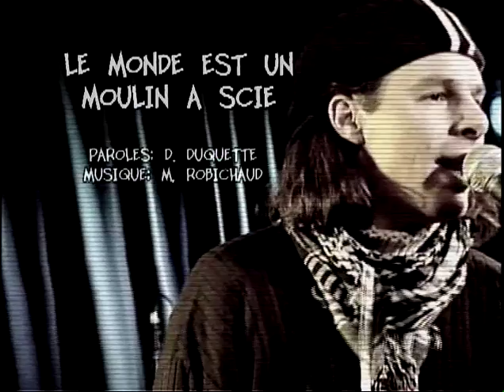Martin Robichaud au Cabaret Zaricot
Martin Robichaud: voix, percussion
Tim van de Ven: batteries, percussions
Nicka: violon
Chris Cuber: basse
Shawn McDonald: guitar acoustique